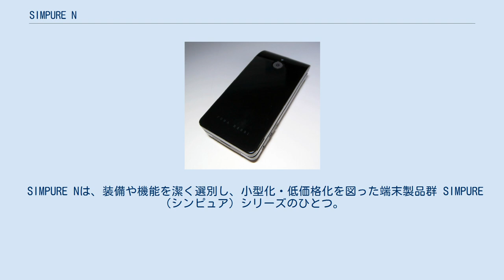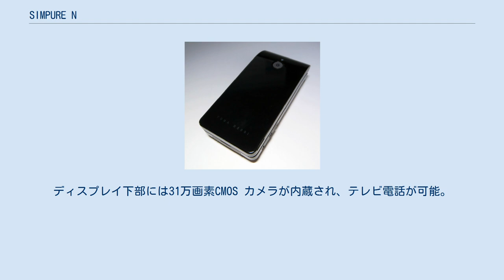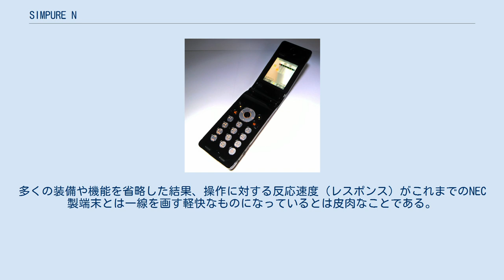SIMPURE N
SIMPURE N（シンピュア・エヌ）は、NECによって開発された、NTTドコモの第三世代携帯電話 (FOMA) 端末製品 FOMA N600i（フォーマ・エヌ ろく まる まる アイ）のブランド名である。
海外で売られているN600iと同名であるが別製品である。
 SIMPURE Nは、装備や機能を潔く選別し、小型化・低価格化を図った端末製品群 SIMPURE（シンピュア）シリーズのひとつ。
機能を音声通話・テレビ電話・iモード・メール・iアプリといった基本的なものに絞った上で、国際ローミングサービス WORLD WING に対応。
GSM・GPRSネットワークを利用できる。
 形状を折りたたみ式とし、92×44×19.2mmの大きさはFOMA通話端末中で最小であった。
機能や装備をシンプルなもののみとした低価格帯製品でありながらも、その意匠には大変凝らされている。
特に開いたときのヒンジ部付近で形成するゆるやかなカーブが美しい。
側面からはこの曲面部分がアルファベットのNにも見えることから、Nライン（エヌライン）と名付けられた。
カラーバリエーションはレッド・ホワイト・ブラックの三種類。
いずれも底面をマット処理が施されたシルバーとしたツートンカラーで、その底面以外は光沢処理が施されている。
 他のFOMA端末が続々とQVGAなど高精細な液晶画面を搭載する中、SIMPURE Nのディスプレイは1.9インチ 176×220 ピクセルのTFT液晶という控えめなものである。
ディスプレイ下部には31万画素CMOS カメラが内蔵され、テレビ電話が可能。
また、液晶側の背面にも31万画素CMOSカメラを配置。
バーコード、QRコードの読み取り機能は見送られた。
アウトカメラ上にある三角形は、着信時などにおいて明滅するイルミネーションである。
サブディスプレイや赤外線通信ポート、外部メモリーカードスロット、FeliCaは搭載しない。
 ボタンは円形で統一され、小型化によるスペース確保の都合上、通話ボタン・切断ボタン・左右ソフトキーは番号ボタンよりも小さなものとなった。
同様の理由により、一般的にはその中央に設けられるクリアボタンが省略された。
NEC独自のポインティングデバイス「ニューロポインター」も搭載していない。
 これまでNEC製端末では日本語入力システムとしてT9を採用していたが、SIMPURE Nではそれに代わって変換精度の高いジャストシステムのATOKと、同社製予測変換機能APOTを搭載した。
 多機能化した携帯電話を使い慣れていると、SIMPURE Nは着信音・iアプリ等の対応が少なく使い勝手に苦慮するかもしれない。
しかし、携帯を通話・メールを主に使うのであればデザイン性にも優れていて無難な選択といえる。
多くの装備や機能を省略した結果、操作に対する反応速度（レスポンス）がこれまでのNEC製端末とは一線を画す軽快なものになっているとは皮肉なことである。